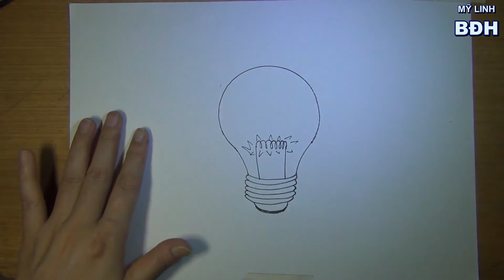Cách vẽ bóng đèn đơn giản nhất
Cách vẽ bóng đèn đơn giản nhất với cuộn băng keo.